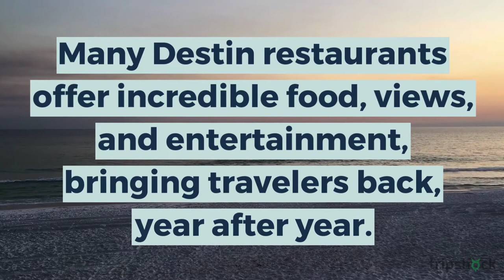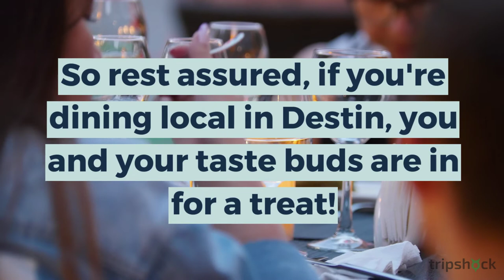5 Destin Restaurants To Feed Your Beach Vacation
Discover the best Destin restaurants ranked by views, food, and fun

Searching for the best restaurants on the Emerald Coast? Destin, Florida, is known for a bustling fresh seafood market providing some of the finest dining in the world. From Irish eats to the freshest sushi, let TripShock.com help you find the best Destin restaurants for your family beach vacation!